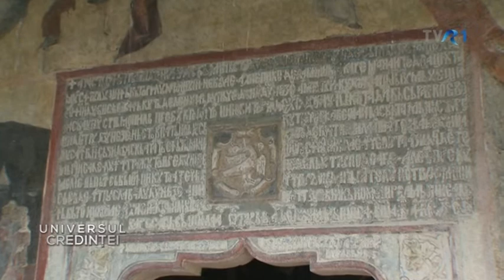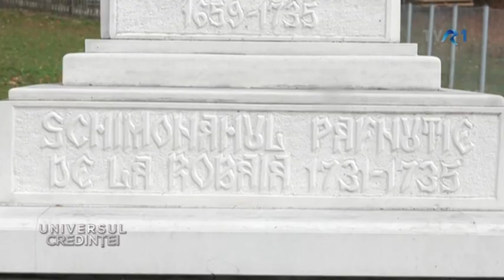Pictura de aur si miere-Universul Credinţei-6 ianuarie 2019-TVR1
Pictura de aur si miere-Pictura lui Pârvu Mutu de la Mănăstirea Mamu-Universul Credinţei-6 ianuarie 2019-TVR1
Realizator Ion Lucian Ciucu